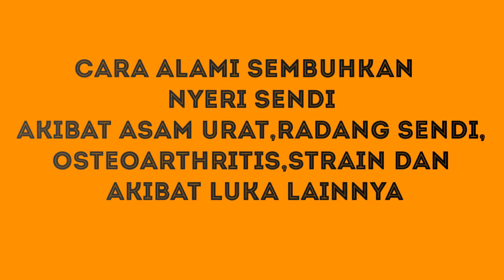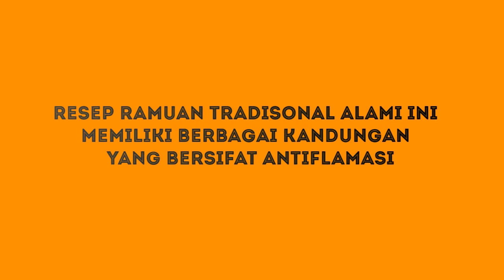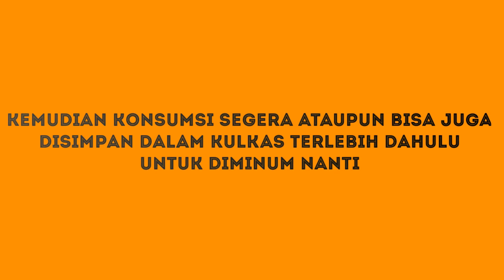Ucapkan selamat tinggal nyeri sendi lutut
Cara menyembuhkan nyeri sendi lutut dengan menggunakan bahan alami yang ampuh dan praktis.
cara alami menyembuhkan asam urat
cara alami menyembuhkan osteoarthritis
cara menyembuhkan peradangan sendi
cara ampuh sembuhkan nyeri sendi lutut